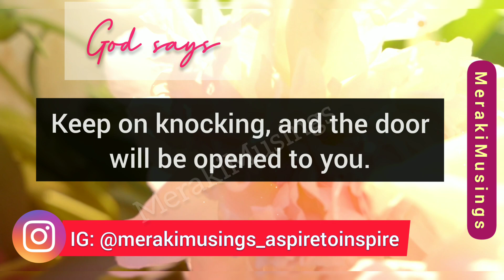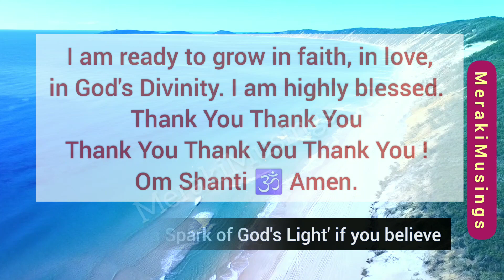God Message for you - Today open your Bible and talk to me - Remember this effective prayer 🕉️